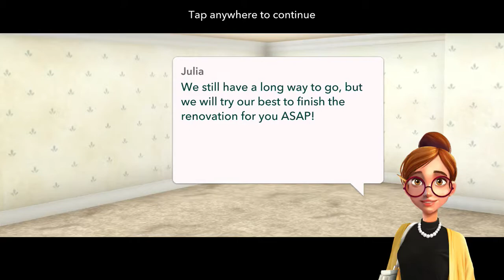Home Design Makeover! #95